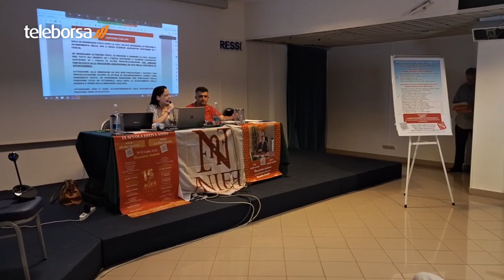La scuola estiva Anief: quattro giorni dedicati alle novità del mondo dei lavoratori dell'istruzione